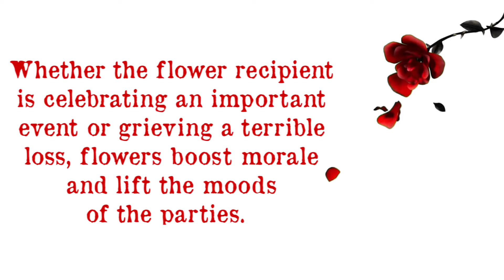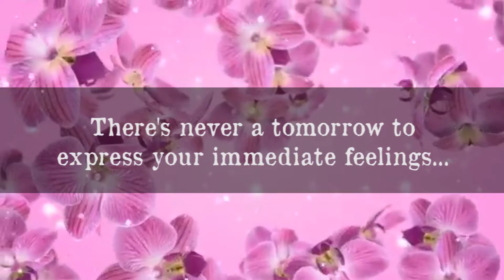Singapore Florist - Since 1987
Presenting to you the exclusive promotional video of Singapore Florist, one of the best and trusted Florist Services in Singapore since 1987